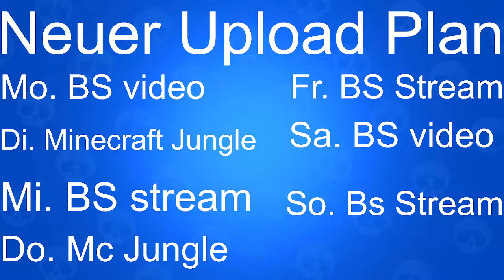Info Video: Daily Kontent wieder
Hier kommen jeden Freitag und Sonntag Streams mit Minigames in Brawl Stars

Hier geht es hauptsächlich um BrawlStars

Top Donater
1.Lucky Boxer Brawl Stars 300€
zu krass bist mit abstand der Top Donater ehrenmann
2.OksarVlogs - Brawl Stars 40€ Danke wolltest Platz 1 werden aber platz 2 ist auch gut
3.Flash Crash 33€ Krass danke
4.Ketchup Brawl Stars 22€ Ehre danke für den Support
5.Flower Power süß statt sauer 15€ Du hast
so immer 1€ danach 1€ usw. gespendet Ehre
6.Cast Park 15€ das ist random gekocken ehre
7.Ghostrudi+Jannis Muth 11€ Danke ihr seit freunde und habt mir 11€ gespendet + Mitglied
8.Sky Florian YT 8€
9.Chrissi 6€ Ich hab ein 1vs1 gegen dich verloren trotzdem spendest du Ehre
10.Rogenbrot 5€ Er hat das restgeld vom Brawl Pass gespendet danke

Mitglieder
Moritz - Flower Power : Level 1
Paladin : Level 1
Fischi : Level 1
Lemmi283 Gaming : Level 1
ATA-Der Aktive Löwe : Level 1
Alex Gaming : Level 3